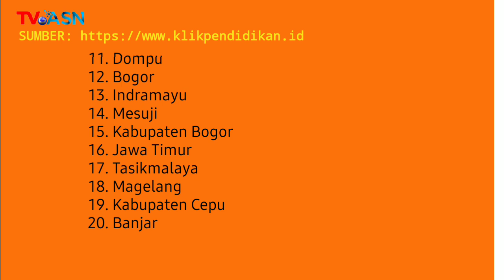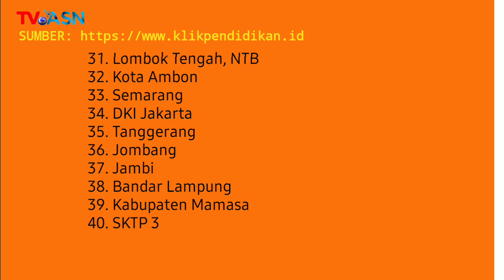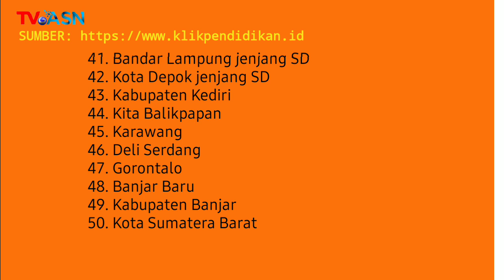UPDATE HARI INI🔴Inilah 65 Daerah yang Telah Cairkan TUNJANGAN PROFESI GURU SERTIFIKASI Triwulan 4!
UPDATE TERBARU! Inilah 65 Daerah yang Telah Cairkan TUNJANGAN PROFESI GURU SERTIFIKASI Triwulan 4.